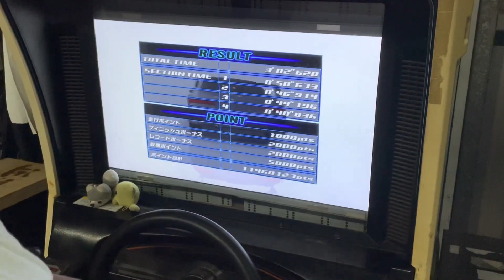秋上修復持續中( GC8V Akina UH 3'02"620 )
差CP2